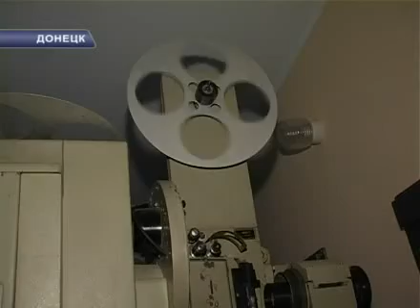кино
Настоящие ценители и любители кино торопитесь!